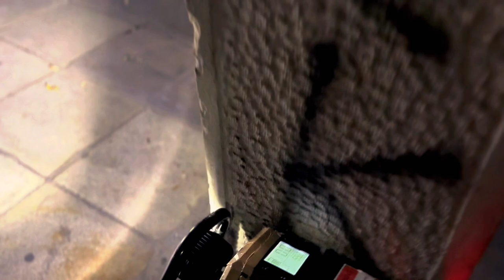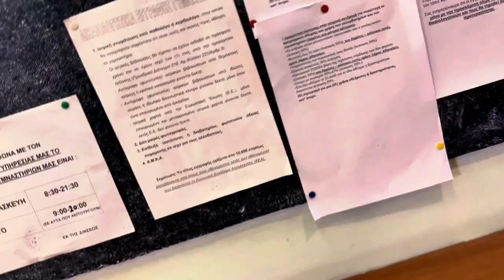MY BEST BACK & CHEST WORKOUT FOR TODAY (Day 1 Vlog)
TODAYS BACK & CHEST WORKOUT 101 ( join my journey of self discipline & transformation )